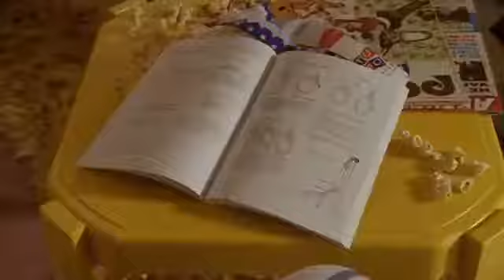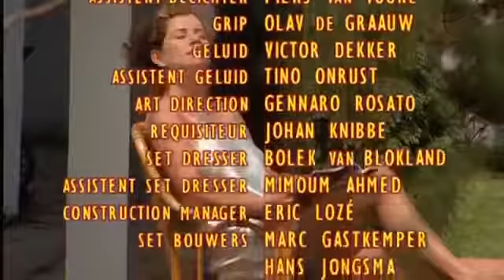Flodder Staffel 4 Folge 04 Der letzte Wille